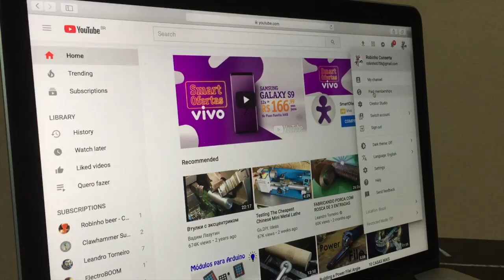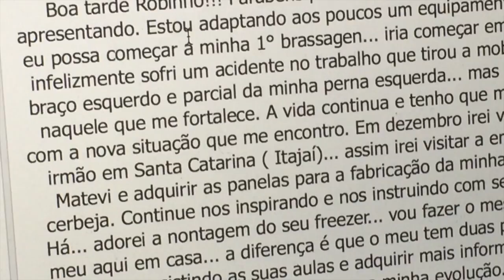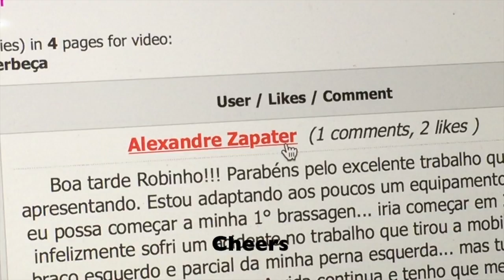1.000 inscritos. Parabéns Zapater!! Resultado do sorteio. Valeu galera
Resultado do sorteio que eu havia prometido ao atingir 1.000 inscritos!

Muito obrigado e todos os inscritos me incentivam a continuar! grande abraço a todos

cheers